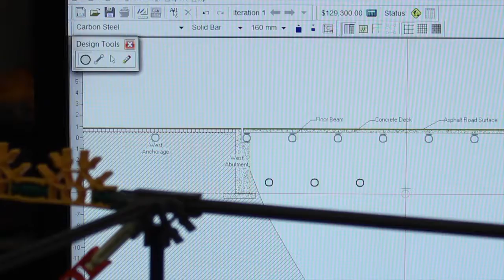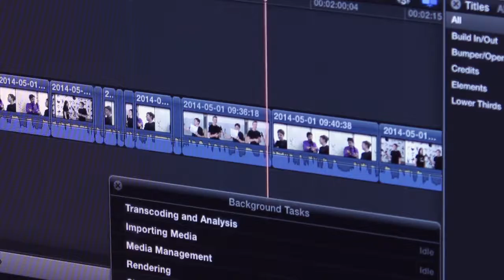Cresthill Middle School in Highlands Ranch Colorado HD